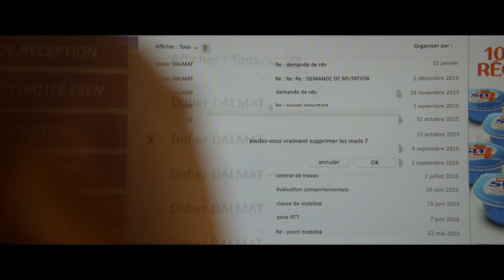CORPORATE Bande Annonce (2017) Céline Sallette, Lambert Wilson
CORPORATE Bande Annonce VF (extraits), film complet en français au cinéma le  5 avril 2017.

Emilie Tesson-Hansen est une jeune et brillante responsable des Ressources Humaines, une « killeuse ». Suite à un drame dans son entreprise, une enquête est ouverte. Elle se retrouve en première ligne. Elle doit faire face à la pression de l’inspectrice du travail, mais aussi à sa hiérarchie qui menace de se retourner contre elle. Emilie est bien décidée à sauver sa peau. Jusqu’où restera-t-elle corporate ?

Avec Céline Sallette, Lambert Wilson, Stéphane De Groodt
Réalisé par Nicolas Silhol